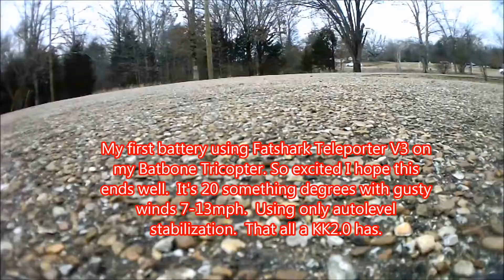My first attempt at FPV using Fatshark Teleporter V3 on Batbone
My hands were shaking after this flight.  Not an ideal environment for first time FPV anything.  It was a windy day to say least.